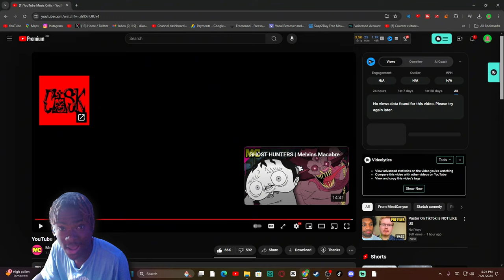YouTube Music Critic Reaction! - "POOP ON ALBUM??!"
YouTube Music Critic Reaction! - "POOP ON ALBUM??!" - BigRion16
TimeStamp
0:00 - Before The Reaction
0:16 - Intro
0:53 - The Reaction
5:08 - After The Reaction
6:06 - Outro